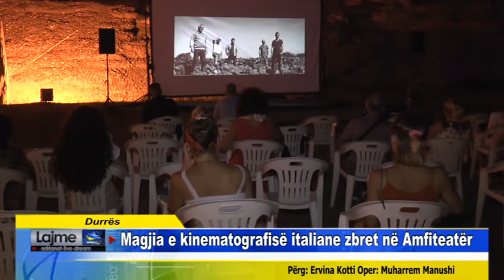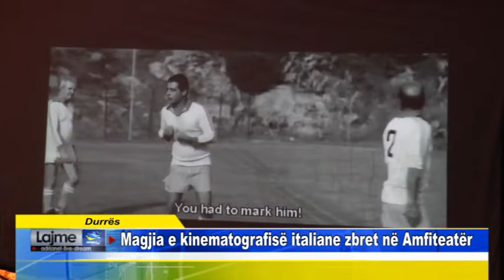Durrës Magjia e kinematografisë italiane zbret në Amfiteatër